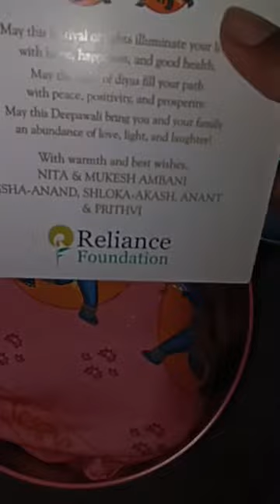reliance gift 🎁//odisha bhaina//odia vlogs//odisha bhaina vlog//